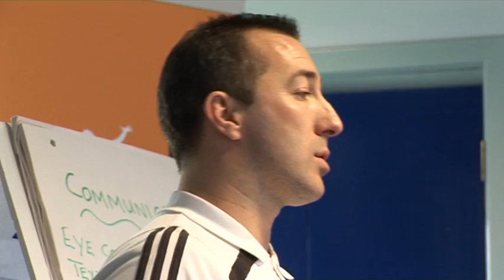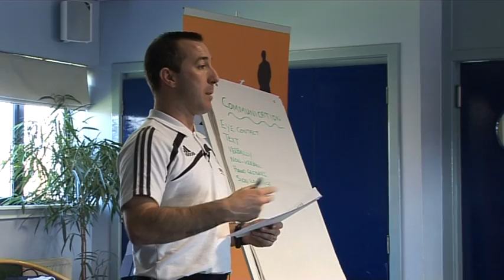Street League Communications Workshop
Street League - the football charity - deliver a structured football and employability programme to disadvantaged young people throughout the UK. This clip shows a Street League Progressions Coordinator delivering an Communications workshop to participants.